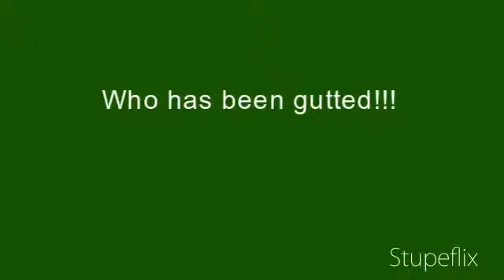My Stupeflix Video